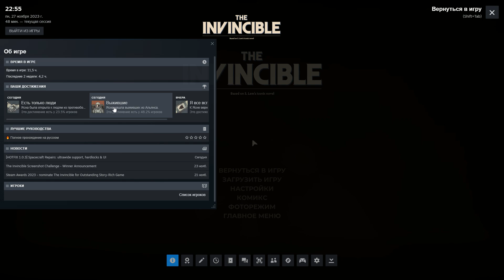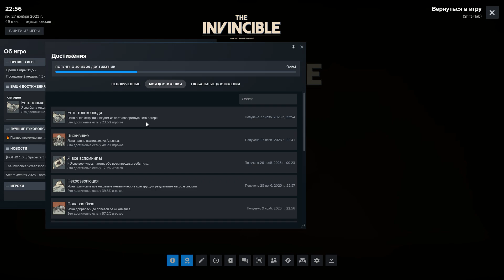Есть только люди 👩‍🚀 Прохождение The Invincible #9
Прохождение игры The Invincible.

The Invincible – игра от первого лица по мотивам культового романа «Непобедимый», написанного всемирно известным автором научной фантастики, польским футурологом Станиславом Лемом.

Во вселенной есть места вроде Региса III, не готовые к нашему прибытию. Мы и сами к ним не готовы. И все же наш космический корабль неотвратимо движется к своей цели, а наши истории и судьбы сойдутся в одной мертвой точке.